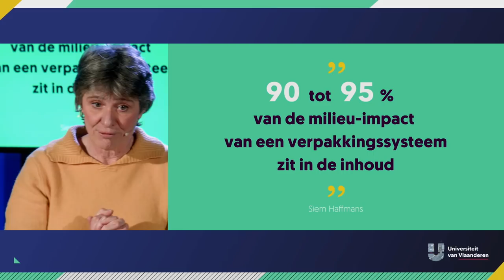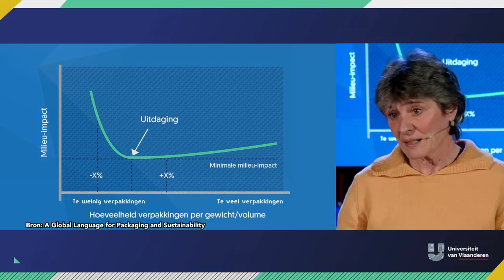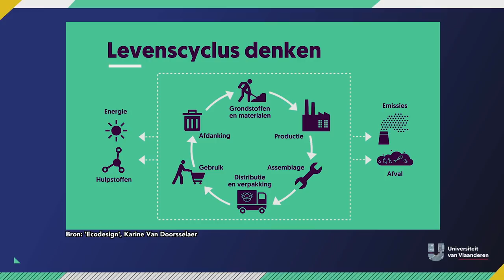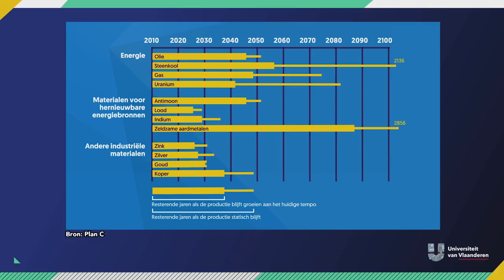Koop je beter plastic of glazen flessen?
Je staat in de supermarkt, je geeft deze avond een feestje en wil wat frisdrank (want de vraag slaat natuurlijk niet op waterflessen, dat drink je van de kraan, toch?) kopen. Dan slaat de twijfel toe: koop je glazen flessen of toch maar die plastieken die een pak minder wegen? We worden dagelijks met milieu-advies om de oren geslagen. Supermarkten mogen dan wel geen plastieken zakjes meer meegeven, er ontstaan verpakkingloze winkels, maar tegelijk worden de kleinste dingen steeds meer verpakt. Als consumenten weten we soms niet meer wat nu nog goed is. Karine Van Doorsselaer klaart het even uit.